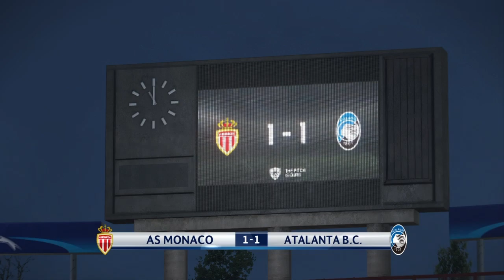PES 18 || CHAMPIONS LEAGUE RETRO' ATALANTA 2017/18 ►INIZIA IL GIRONE G